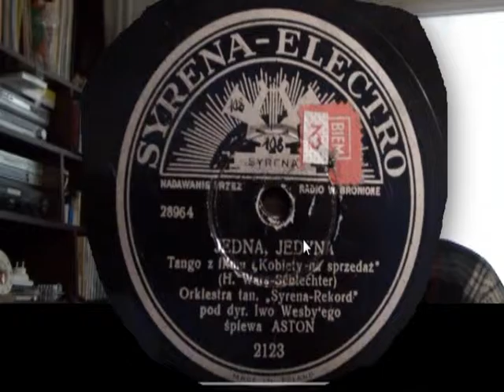JEST JEDNA JEDYNA - tango - BOGUCKI - ORKISZ LESZEK SPIEWA